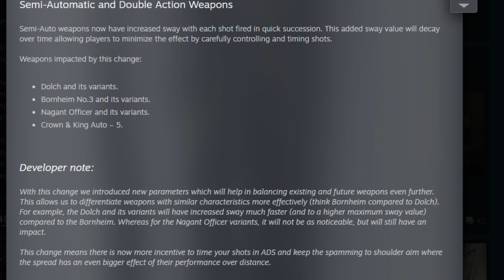Hunt: Showdown - The Dolch is Getting Nerfed